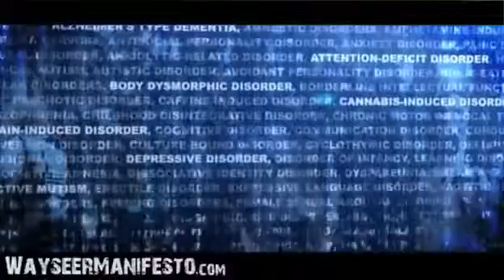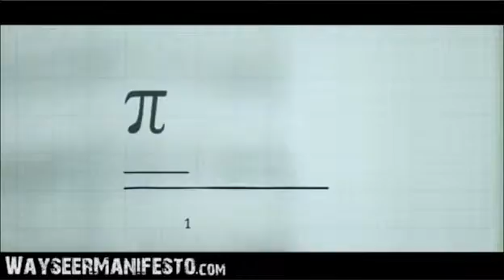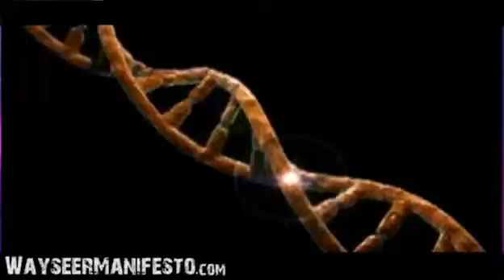Wayseeres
a man with great passion, Garret John, making BIG IMPACT.  we are all the same...just different!